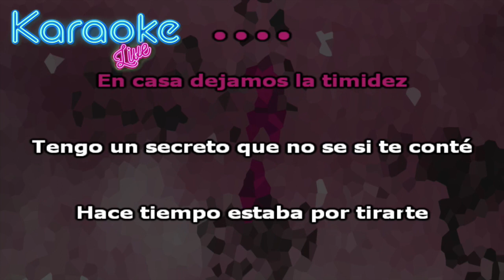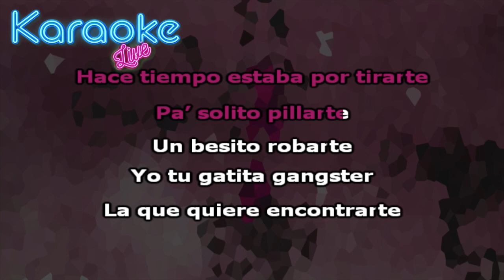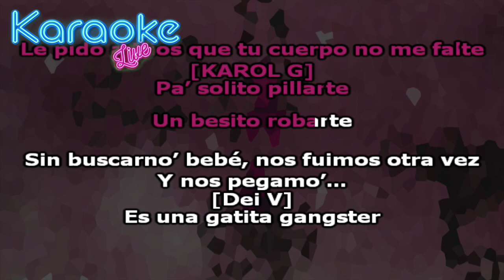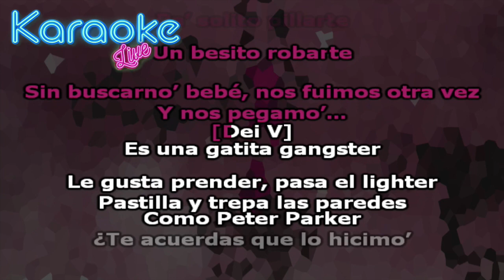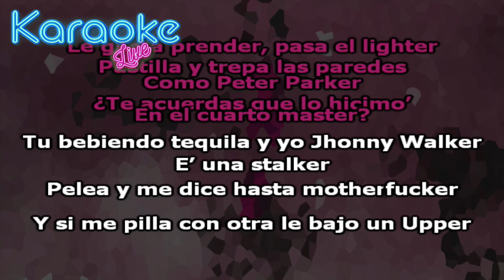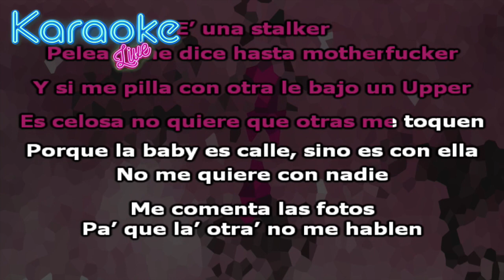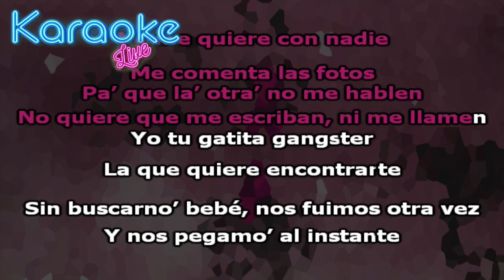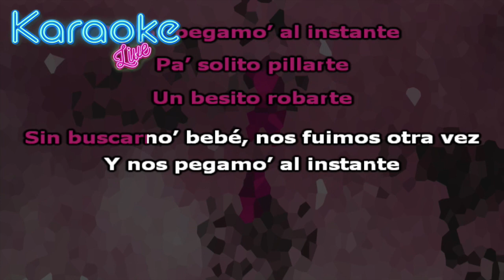KAROL G, Dei V - GATITA GANGSTER (KARAOKE - INSTRUMENTAL)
Letra:

En casa dejamos la timidez
tengo un secreto que no se si te conté
Hace tiempo estaba por tirarte
Pa’ solito pillarte,
un besito robarte

Yo tu gatita gangster
La que quiere encontrarte,
Sin buscarno’ bebé, nos fuimos otra vez
y nos pegamo’ al instante

Nos pegamo’ al instante
como en los tiempos de antes
Fino con flow de maleante
Que hasta los aros
los tiene full de diamantes
No te de guille que yo soy de antes

¡Qué novela!
Siempre que me ve con otro tu me celas
Te fascinan los conciertos a capella
Quiero contarte todo eso con Nutella (mmm)

Te bajamos la película
y no es por frontear
parece mentira
pero esto es real (papi)

Pero estaba loco e’ chingarte,
y toita’ besarte,
eso abajo mojarte
Le pido a Dios que tu cuerpo
no me falte

Pa’ solito pillarte,
un besito robarte,
sin buscarno’ bebé
nos fuimos otra vez

Es una gatita gangster,
le gusta prender, pasa el lighter
pastilla y trepa las paredes como Peter Parker
¿Te acuerdas que lo hicimo’ en el cuarto master ?
Tu bebiendo tequila y yo Jhonny Walker
E’ una stalker
Pelea y me dice hasta motherfucker
Y si me pilla con otra le bajo un Upper
Es celosa no quiere que otras me toquen,
porque la baby es calle, sino es con ella
no me quiere con nadie (no),
me comenta las fotos pa’ que la’ otra’ no me hablen,
no quiere que me escriban, ni me llamen

Pa’ solito pillarte,
un besito robarte,
sin buscarno’ bebé

El de los flavors,
underwater (yeah) (ahh)
Mera dime, reggaeton de la mata
Ya tu sabes estamos en junte con sky
y con la Bichota
¿Qué más tú quieres cabrón?
¿Me entiende?
Mucho’ sabores baby
Esta se la dedico a toda’ esas gatitas gangster

Es mi gatita gangster, mala mia por picharte
Es que estaba ocupao' con el cel, que yo no he podido contestarte